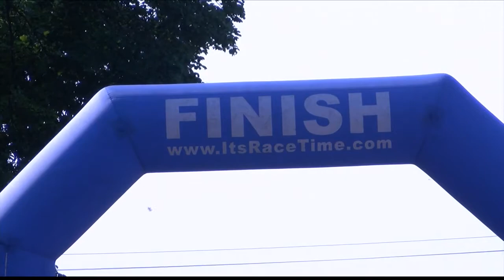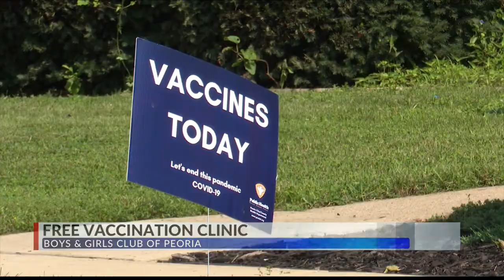WMBD Weekend News 7-4-21 "A" Block